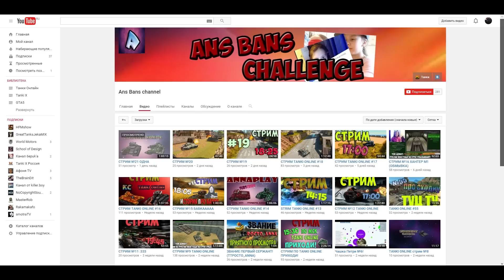Танки Онлайн | DimkFedorov | СГ №130 [ 4 подряд!!! ]